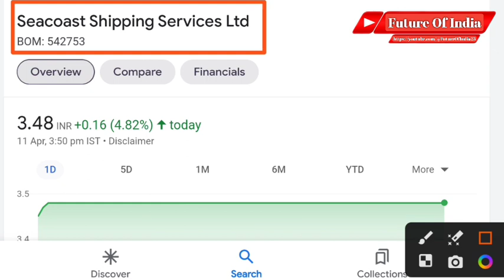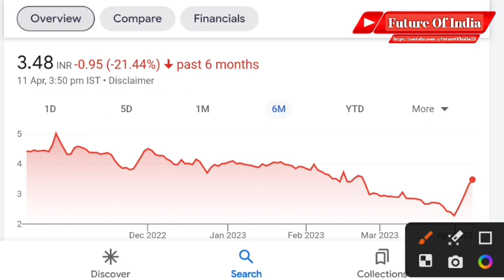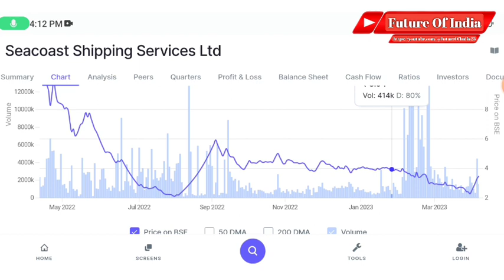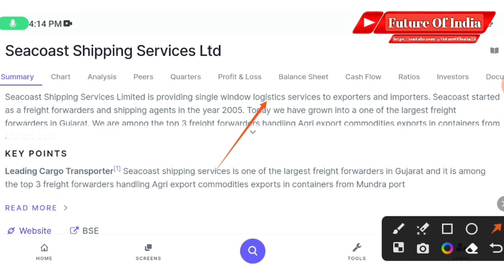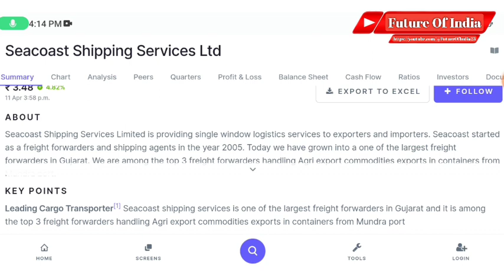Seacoast shipping share analysis । Seacoast shipping share target । Seacost shipping share news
In this video you will know about Seacost shipping share latest news and updates .

Seacoast shipping
Seacoast shipping ltd

Hash Tags -

Please Note:-